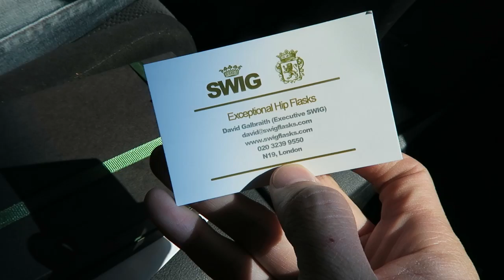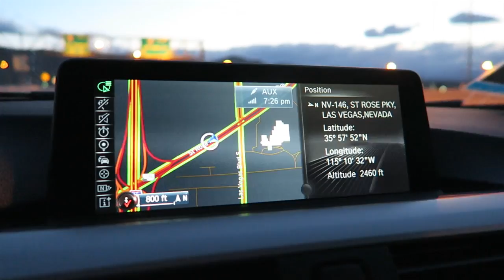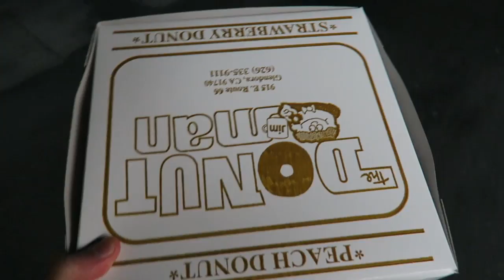CATS STEAL MY BED! | Daily Vlog 52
On this episode! Cats steal my bed, i shoot vlogage, and i drive to LA again!

Question: Which youtuber would you like us to collaborate next? BE SURE TO ASK ME QUESTIONS SO I CAN ANSWER THEM IN THE VLOG!